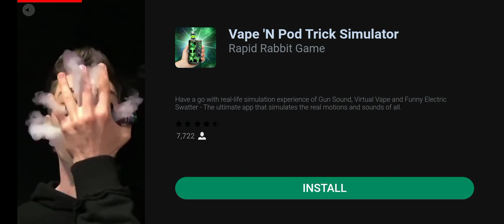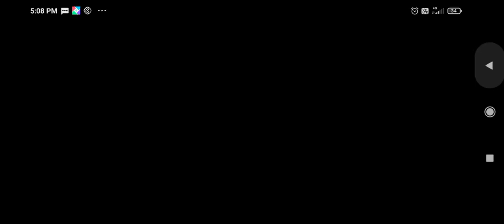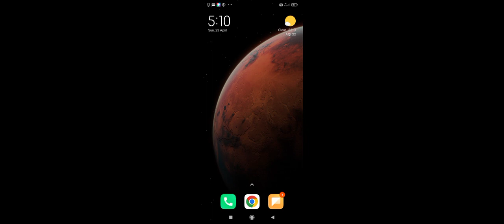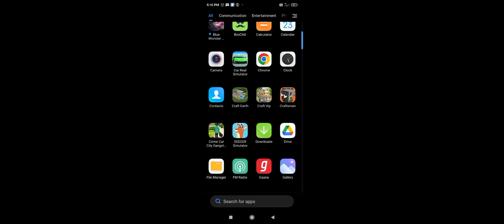23 April 2023